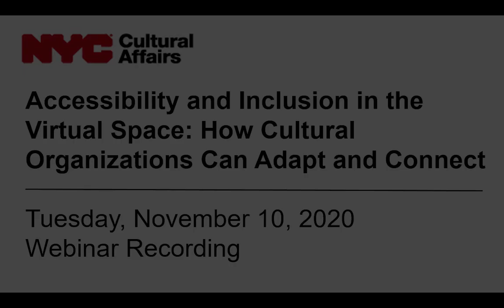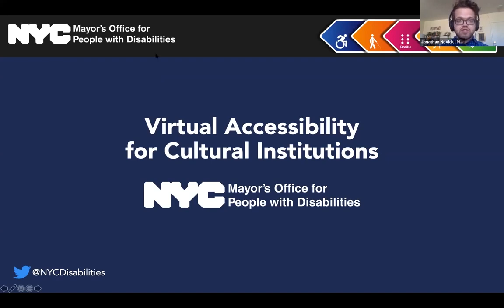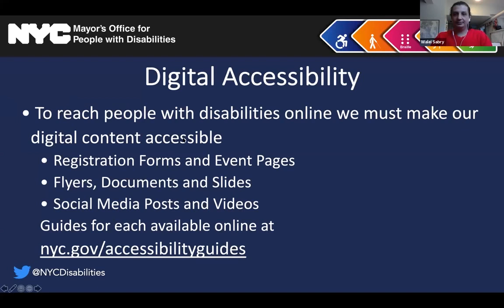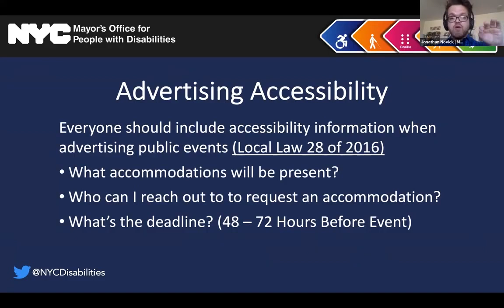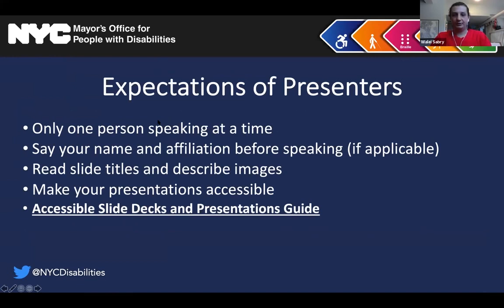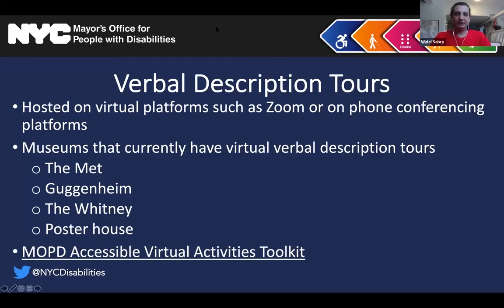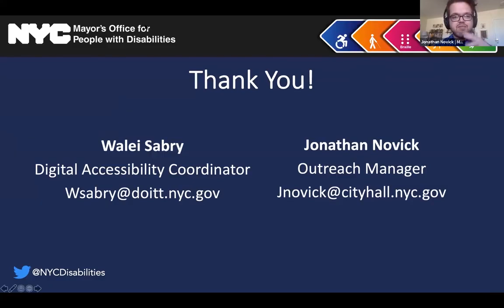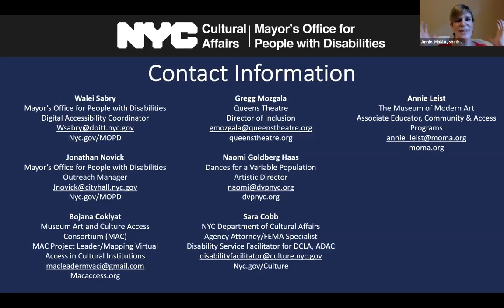Accessibility and Inclusion in the Virtual Space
On Tuesday, November 10, 2020, the Department of Cultural Affairs hosted A virtual presentation and discussion on best practices and techniques to increase access and inclusion for audiences during the COVID-19 pandemic and beyond. The Mayor’s Office for People with Disabilities present tips, technical guidance, and resources for inclusive practices. A moderated panel featuring members of the NYC cultural community explore opportunities, challenges, and lessons learned regarding the critical goal of inclusion in the digital space that we rely upon more and more during this time.

Moderator:
Annie Leist, Associate Educator in Community and Access Programs, Museum of Modern Art

Presentation:
Mayor’s Office for People with Disabilities: “Virtual Accessibility for Cultural Institutions”
Walei Sabry, Digital Accessibility Coordinator, MOPD; Jonathan Novick, Outreach Manager, MOPD

Panelists: Bojana Coklyat, Museum, Arts and Culture Access Consortium (MAC); Naomi Goldberg Haas, Dances for a Variable Population; Annie Leist, Museum of Modern Art (facilitator), Gregg Mozgala, Queens Theatre